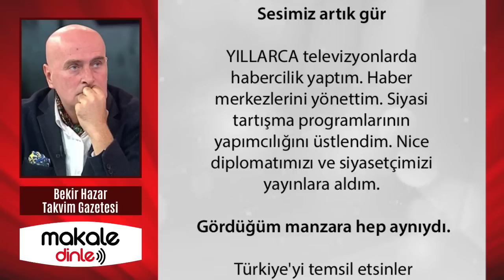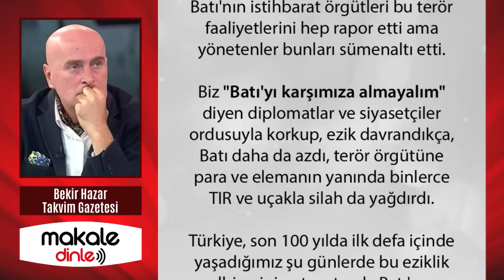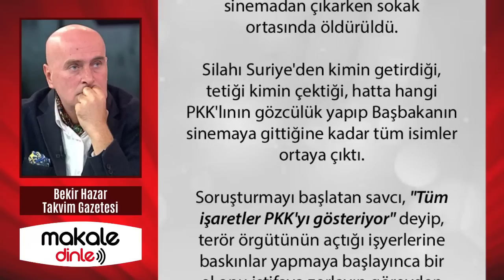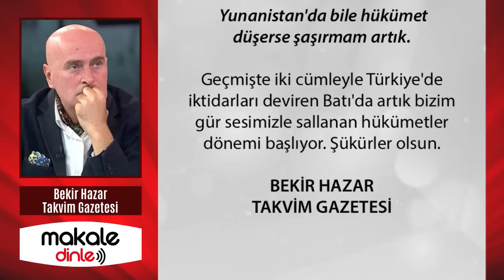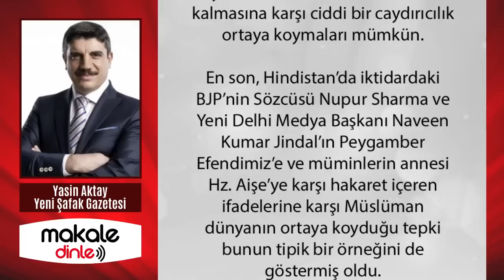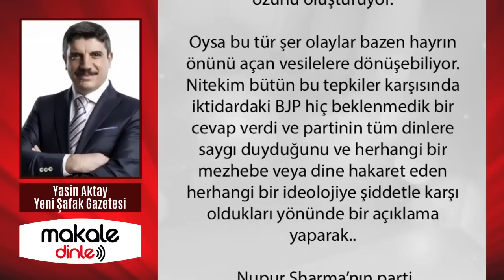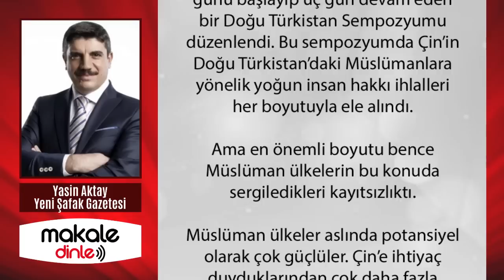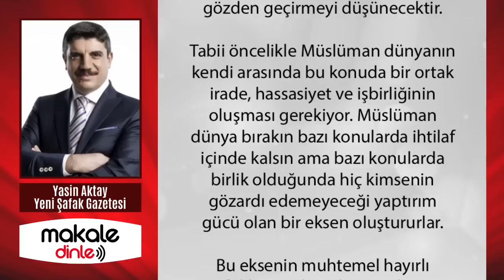BU ARTIK SAVAŞ TEHDİDİNİN ÖTESİNDE! TÜRKİYE GEREĞİ NEYSE YAPAR BU TUZAĞI BOZAR!.. MAKALE DİNLE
Bugün Türkiye'de "Aman Batı ne der" diyen siyasetçiler ve diplomatlar ordusu yok. Tam tersine "Anlaşmalardan doğan haklarımız neyse gereğini yaparız" diyenler var. Yunanistan'da bile hükümet düşerse şaşırmam artık. Geçmişte iki cümleyle Türkiye'de iktidarları deviren Batı'da artık bizim gür sesimizle sallanan hükümetler dönemi başlıyor...